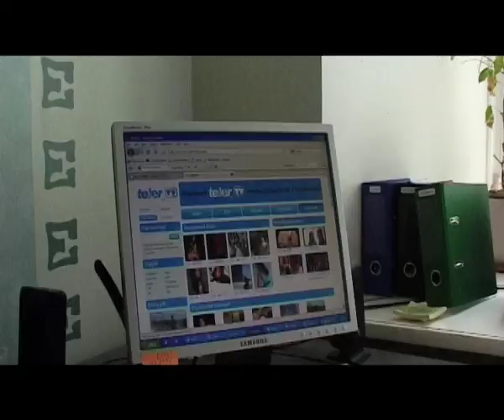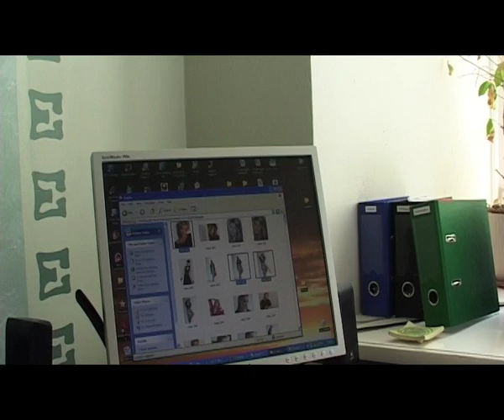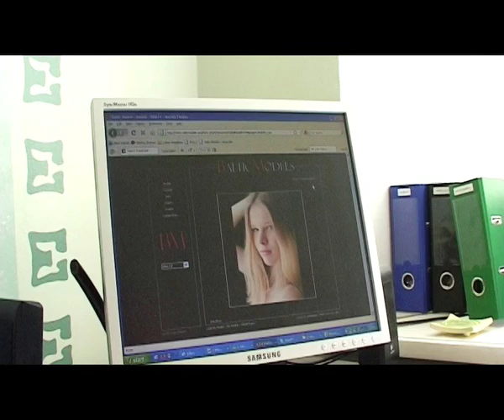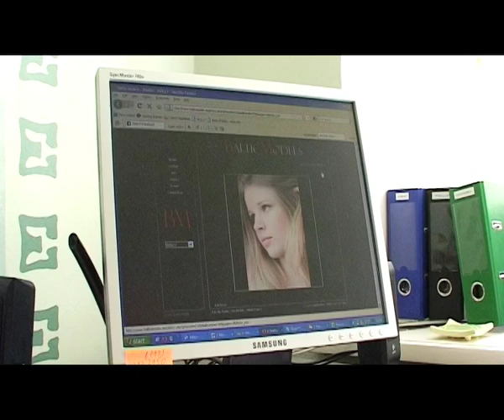teler.TV saade 21. juuni 2009 2/3